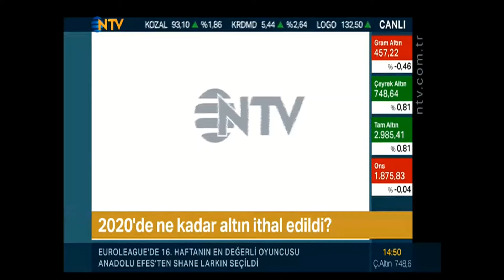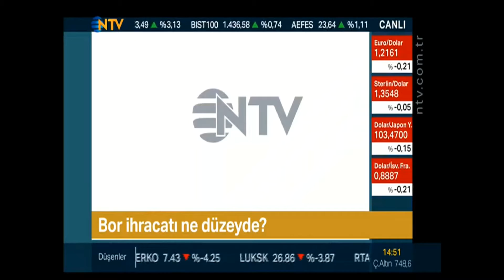FİNANS KAFE - NTV - 25 ARALIK 2020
İMİB YÖNETİM KURULU BAŞKANI SAYIN AYDIN DİNÇER, 25 ARALIK 2020 CUMA GÜNÜ NTV KANALINDA YAYINLANAN FİNANS KAFE PROGRAMINA "MADENLERIN HAYATIMIZDAKI YERI" KONUSU ILE CANLI YAYIN KONUGU OLARAK KATILMIŞTIR